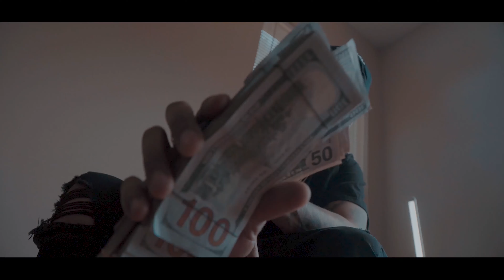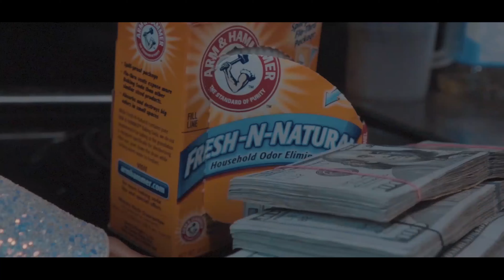Dirty Money Montana - In My Bag (Official Video)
Watch the official music video for Dirty Money Montana  - "In My Bag"
A Film Made by @abg_gfx | Shot By @Chvlly

Book Dirty Money Montana Now!